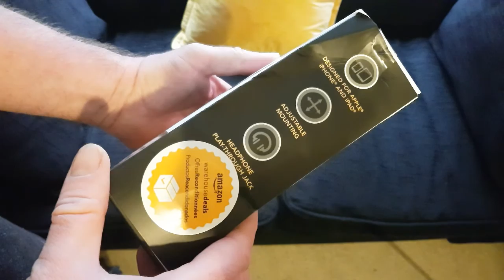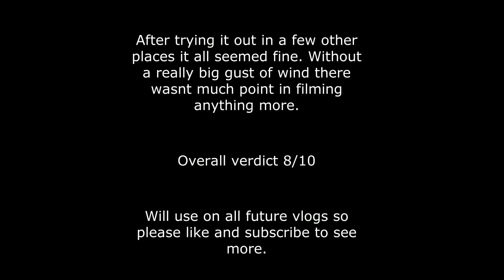RODE 'VideoMic Me' UNBOXING and first look. S1 EP6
Now that I've made a couple of vlogs outside, I decided to buy this microphone for my Samsung S8 to reduce wind noise in the audio.

Unboxed it at home and had a try outside and it seemed to do the trick.!